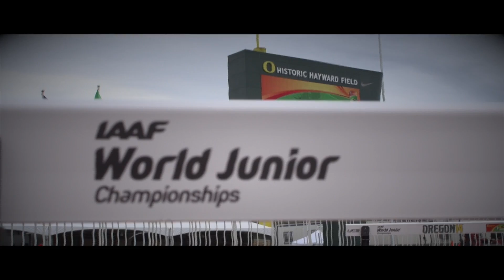IAAF World Junior Championships 2014 - Valentina MATEIKO KEN 3000m Women Bronze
Valentina MATEIKO KEN 3000m Women Bronze